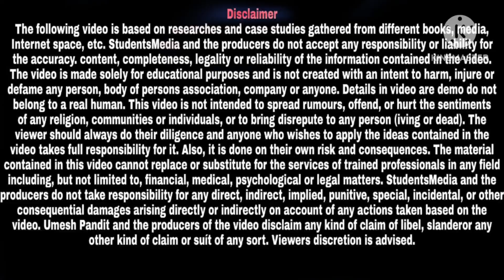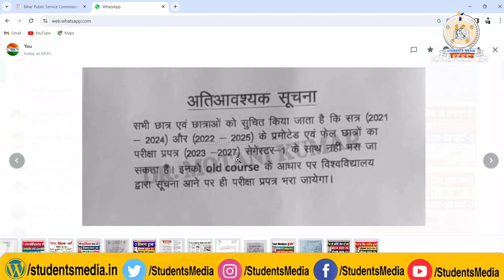brabu 2021-24 and 2022-25 new update: इन छात्रों के लिए नोटिस जारी, बाद में देनी होगी परीक्षा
owner.